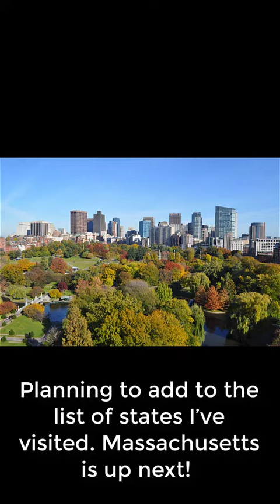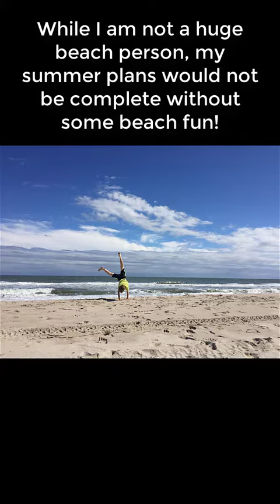SoGoSummer! | Sogolytics (formerly SoGoSurvey)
Our team is looking forward to plenty of adventures this summer! What's on your wishlist?